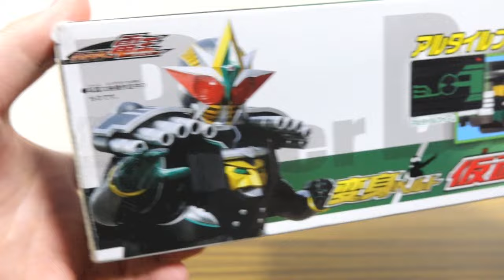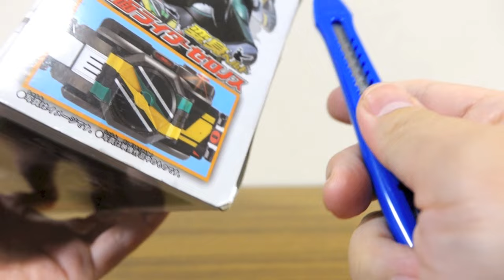【検証】レジェンド版ゼロノスベルトと当時版で音声比較レビュー！レジェンドライダーシリーズはサウンド修正入ってる？ゼロフォームに変身可能かも確認！仮面ライダーゼロノス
仮面ライダーゼロノス関連 レビュー動画